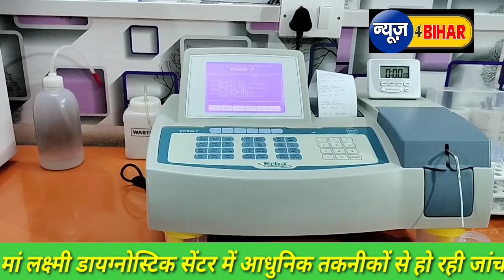सांसद कविता सिंह ने नदी के घाट पर ग्रामीणों के लिये कर दिया बड़ा काम,लाखो का.....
hena sahab
manoj singh
kavita singh